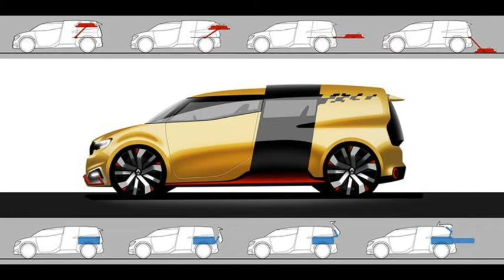RENAULT KANGOO 2021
A la surprise générale, et plus d'un an avant le lancement de la troisième génération, Renault dévoile un showcar Z.E électrique qui préfigure à 80% le futur Kangoo. Outre son style dynamique, il va innover en proposant une porte coulissante latérale sans pied de milieu pour un meilleur accès à bord